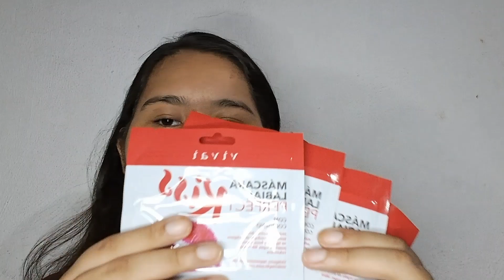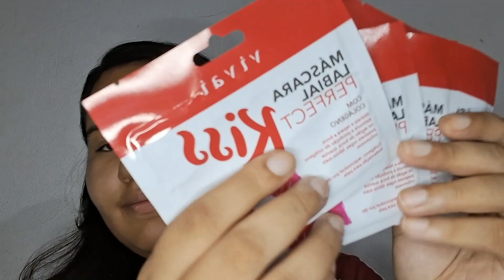MINHAS COMPRINHAS DE MAQUIAGEM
Minhas comprinhas de skincare e maquiagem